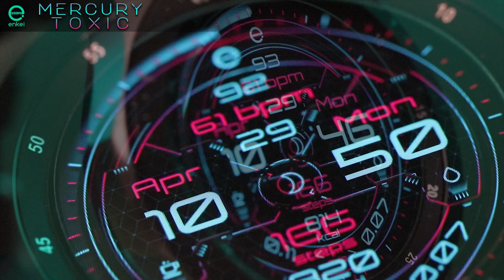Mercury Toxic - animated - Samsung Galaxy Watch, Active, Gear S3, Sport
Enkei Design proudly presents our newest digital, highly futuristic and intricately animated watch face: Mercury Toxic - animated!

Mercury Toxic is a true work of art with its intricate details, stunning futuristic design and gorgeous smooth animations which loop seamlessly!
Not only does it look amazing, it provides a huge range of features and app shortcuts! We made sure you'll have everything you need by providing you with 3 separate custom app shortcuts!